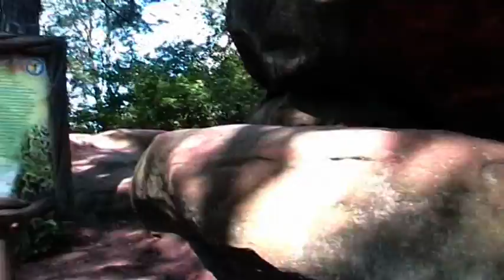Zamek w Wiśniczu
Nasze podróże kamperem po Polsce i Europie.
Zwiedzamy zamek w Wiśniczu , Ciężkowice Skamieniałe Miasto.